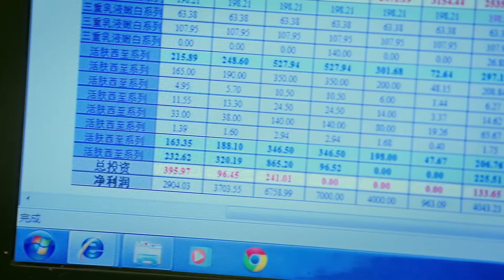女孩辭職後發傳單被昔日老闆嘲諷，怎料第二天賺了30萬的業績打他臉！